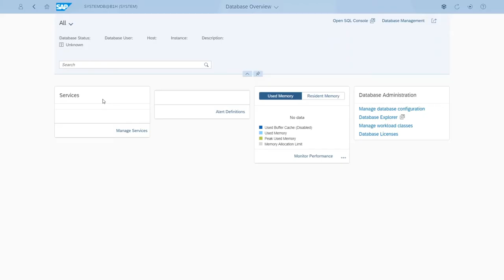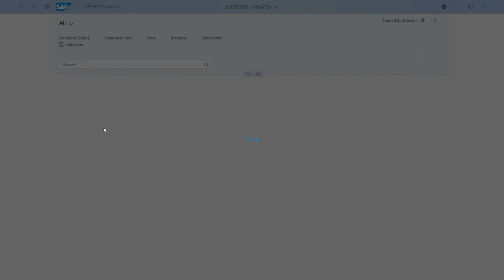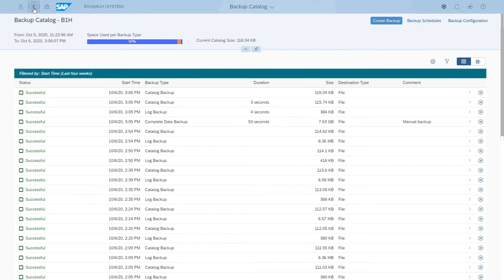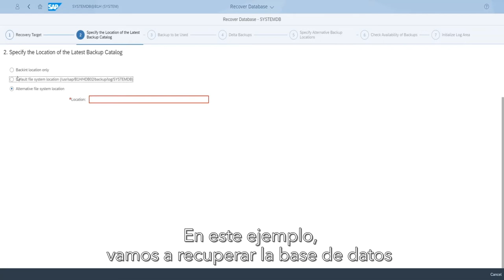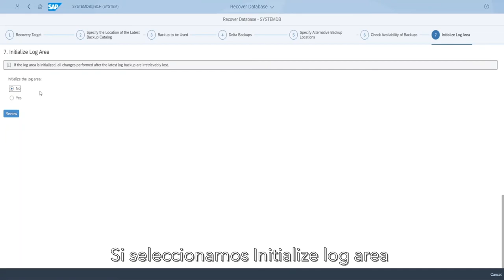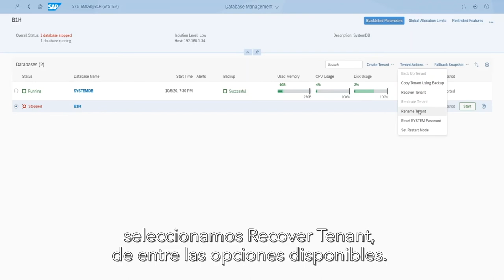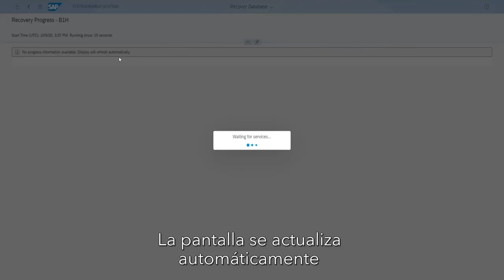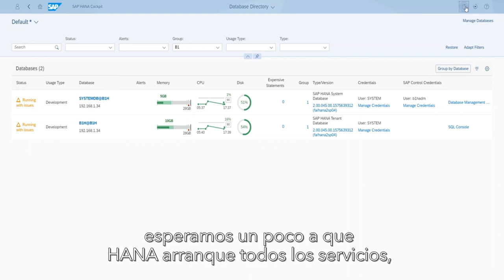Videotutorial: SAP_HANA-Cockpit Backup & Recovery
En este video mostramos cómo crear un backup de las bases de datos System y de la Tenant de un sistema HANA 2.0 utilizando SAP HANA Cockpit 2.0 SP12.

A continuación, se restaura el sistema a partir de los backups creados.